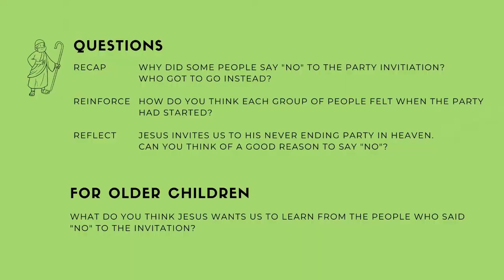Sunday School (11/04/21) | The Greatest Party Ever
A Sunday School video for primary school children from Luke 14:15-24.

Colin Buchanan
Super Saviour